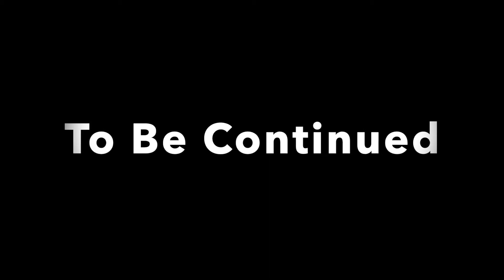✅【KAMEN RIDER】超必殺技 仮面ライダーW（ダブル）全仮面ライダー 100%全話収録 超仮面ライダークライマックスヒーローズ Wii shorts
仮面ライダー完結再生リスト

仮面ライダーカブト
仮面ライダー アギト
仮面ライダー アマゾン
仮面ライダー アマゾンズ
仮面ライダー アクセル
仮面ライダー アメトーク
仮面ライダー アークワン
仮面ライダー 暴れん坊将軍
仮面ライダー アニメ
仮面ライダー アギト op
仮面ライダー アーク
仮面ライダー 一番くじ
仮面ライダー 一号
仮面ライダー issa
仮面ライダー イズ
仮面ライダー イクサ
仮面ライダー 一話
仮面ライダー イベント
仮面ライダー 伊藤美来
仮面ライダー 一号 歌
仮面ライダー 今
仮面ライダー 歌
仮面ライダー ウィザード
仮面ライダー ウォズ
仮面ライダー 歌ってみた
仮面ライダー ウルトラマン
仮面ライダー うた
仮面ライダー 嘘予告
仮面ライダー ウィザード op
仮面ライダー ウィザード 歌
仮面ライダー うっせぇわ
仮面ライダー エグゼイド
仮面ライダー 映画
仮面ライダー エデン
仮面ライダー エターナル
仮面ライダー エグゼイド op
仮面ライダー ed
仮面ライダー 映画 主題歌
仮面ライダー エグゼイド 変身
仮面ライダー エスパーダ
仮面ライダー エボル
仮面ライダー op
仮面ライダー オーズ
仮面ライダー オープニング
仮面ライダー オーズ op
仮面ライダー op集
仮面ライダー オーマジオウ
仮面ライダー 折り紙
仮面ライダー op メドレー
仮面ライダー 面白いシーン
仮面ライダー 王蛇
仮面ライダー カブト
仮面ライダー 解説
仮面ライダー カラオケ
仮面ライダー 海外の反応
仮面ライダー カリバー
仮面ライダー かっこいいシーン
仮面ライダー 改造
仮面ライダー 仮面ライダー
仮面ライダー カブト op
仮面ライダー 怪人
仮面ライダー 曲
仮面ライダー キバ
仮面ライダー キバ op
仮面ライダー 斬月
仮面ライダー キャラソン
仮面ライダー 決め台詞
仮面ライダー キラメイジャー
仮面ライダー キカイ
仮面ライダー キック
仮面ライダー 曲 パチンコ
仮面ライダー クウガ
仮面ライダー クイズ
仮面ライダー クロノス
仮面ライダー クローズ
仮面ライダー クウガ 変身
仮面ライダー クウガ op
仮面ライダー クライマックスファイターズ
仮面ライダー クライマックスヒーローズ
仮面ライダー くじ
仮面ライダー クロニクル
仮面ライダー 剣
仮面ライダー 剣斬
仮面ライダー 剣 op
仮面ライダー 携帯
仮面ライダー 警察
仮面ライダー 剣崎
仮面ライダー 競馬
仮面ライダー 結婚式
仮面ライダー ケース
仮面ライダー 剣 変身
仮面ライダー コスプレ
仮面ライダー 公式
仮面ライダー コラボ
仮面ライダー 効果音
仮面ライダー 考察
仮面ライダー コロナ
仮面ライダー コスプレ バイク
仮面ライダー コンバージ
仮面ライダー 公道
仮面ライダー コンプリートセレクション
仮面ライダー 最終回
仮面ライダー 最強
仮面ライダー 最高
仮面ライダー 佐藤健
仮面ライダー サーベラ
仮面ライダー サイバー
仮面ライダー 最終フォーム
仮面ライダー 最新
仮面ライダー サウザー
仮面ライダー 坂口拓
仮面ライダー 主題歌
仮面ライダー 初代
仮面ライダー 昭和
仮面ライダー ショー
仮面ライダー 死亡
仮面ライダー シティウォーズ
仮面ライダー シノビ
仮面ライダー ショッカー
仮面ライダー 正体バレ
仮面ライダー シン
仮面ライダー スーパー1
仮面ライダー ストロンガー
仮面ライダー スイッチ
仮面ライダー スーパー戦隊
仮面ライダー スカル
仮面ライダー スカイライダー
仮面ライダー スラッシュ
仮面ライダー ストライクショット
仮面ライダー スピンオフ
仮面ライダー スロット
仮面ライダー セイバー
仮面ライダー セイバー 歌
仮面ライダー 声優
仮面ライダー 戦闘シーン
仮面ライダー 正義の系譜
仮面ライダー セイバー 変身
仮面ライダー 先行登場
仮面ライダー セイヴァー
仮面ライダー 戦闘
仮面ライダー 制作発表
仮面ライダー 挿入歌
仮面ライダー 装動
仮面ライダー 空耳
仮面ライダー ソフビ
仮面ライダー 挿入歌 メドレー
仮面ライダー 素材
仮面ライダー その顔が見たかった
仮面ライダー 創生
仮面ライダー ソング
仮面ライダー 挿入歌 フォーゼ
仮面ライダー 待機音
仮面ライダー タトバ
仮面ライダー 橘さん
仮面ライダー 竹内涼真
仮面ライダー 待機音 耐久
仮面ライダー タジャドル
仮面ライダー タイガ
仮面ライダー 耐久
仮面ライダー 太鼓の達人
仮面ライダー タイ
仮面ライダー 超究極
仮面ライダー チェイサー
仮面ライダー チョコ
仮面ライダー 着信音
仮面ライダー 中古
仮面ライダー 超英雄祭
仮面ライダー チェイス
仮面ライダー time
仮面ライダー 中国
仮面ライダー チート
仮面ライダー ツクヨミ
仮面ライダー 使ってみた
仮面ライダー 作ってみた
仮面ライダー ツッコミ
仮面ライダー ツーリング
仮面ライダー 土屋アンナ
仮面ライダー 椿
仮面ライダー 強さランキング
仮面ライダー つまらない
仮面ライダー 強さ
仮面ライダー the first
仮面ライダー the next
仮面ライダー テレビ
仮面ライダー 敵
仮面ライダー テーマソング
仮面ライダー テーマ
仮面ライダー 提供クレジット
仮面ライダー 手描き
仮面ライダー テレビ特集
仮面ライダー 敵 変身
仮面ライダー トラウマ
仮面ライダー 東海
仮面ライダー 特集
仮面ライダー 塗装
仮面ライダー 都市伝説
仮面ライダー トラウマシーン
仮面ライダー 東方
仮面ライダー トッキュウジャー
仮面ライダー トーク
仮面ライダー 特番
仮面ライダー 滑舌
仮面ライダー ナイト
仮面ライダー なでしこ
仮面ライダー ナックル
仮面ライダー ナレーション
仮面ライダー 泣けるシーン
仮面ライダー 名乗り
仮面ライダー なりきり
仮面ライダー ナイトスクープ
仮面ライダー 生身アクション
仮面ライダー ニンニンジャー
仮面ライダー 忍者
仮面ライダー にじさんじ
仮面ライダー 人形
仮面ライダー 二号
仮面ライダー 人気ランキング
仮面ライダー ニーサン
仮面ライダー 人気
仮面ライダー 入浴剤
仮面ライダー 人気曲
仮面ライダー ぬりえ
仮面ライダー ぬいぐるみ
仮面ライダー 布マスク
仮面ライダー 布地
仮面ライダー 沼
仮面ライダー 塗り絵 ジオウ
仮面ライダー ぬいぐるみ ゼロワン
仮面ライダー ぬいぐるみ 作り方
仮面ライダー ぬいぐるみ セイバー
仮面ライダー 布マスク 子供用
仮面ライダー ネタバレ
仮面ライダー ネタ
仮面ライダー ネクロム
仮面ライダー ネタキャラ
仮面ライダー ネタシーン
仮面ライダー ネクスト
仮面ライダー next
仮面ライダー ネタmad
仮面ライダー ネオディケイド
仮面ライダー 年賀状
仮面ライダーの歌